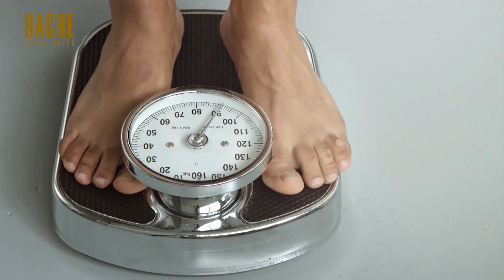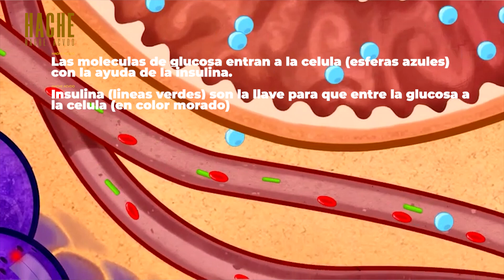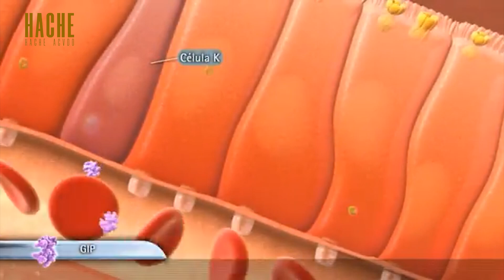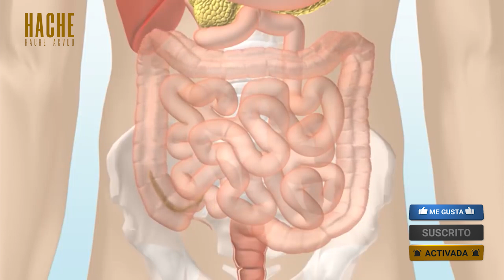𝗣𝗢𝗟𝗜𝗡𝗜𝗖𝗢𝗧𝗜𝗡𝗔𝗧𝗢 𝗗𝗘 𝗖𝗥𝗢𝗠𝗢 | 𝗖𝗼𝗻𝘁𝗿𝗼𝗹 𝗱𝗲 𝗽𝗲𝘀𝗼 𝘆 𝗻𝗶𝘃𝗲𝗹 𝗱𝗲 𝗮𝘇𝘂𝗰𝗮𝗿 𝗲𝗻 𝘀𝗮𝗻𝗴𝗿𝗲 - Hache Acvdo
El polinicotinato de cromo tiene una función segura para regular los niveles de azúcar en la sangre, mejorar la sensibilidad a la insulina y respaldar el control saludable del peso.

Si quieres formar parte solo necesitas enviar un mensaje, estamos en más de 20 paises alrededor del mundo: